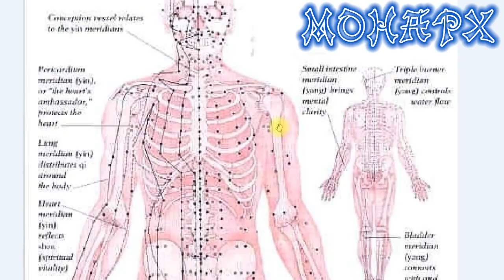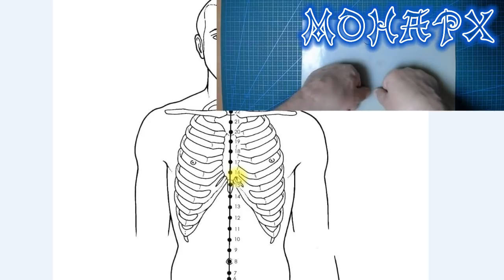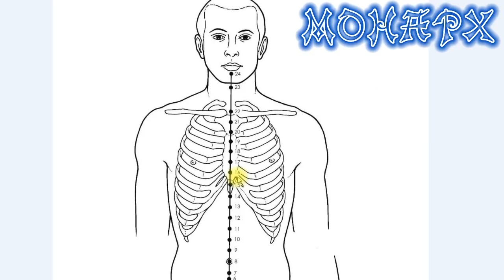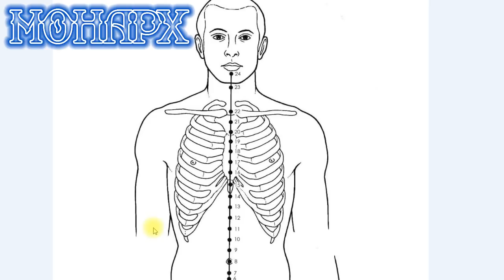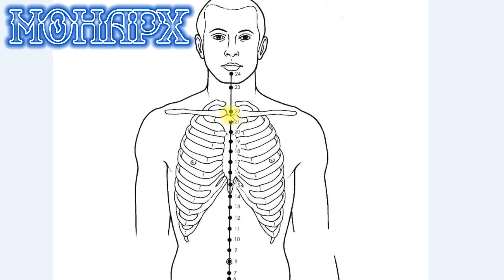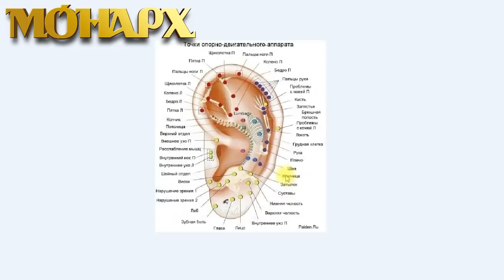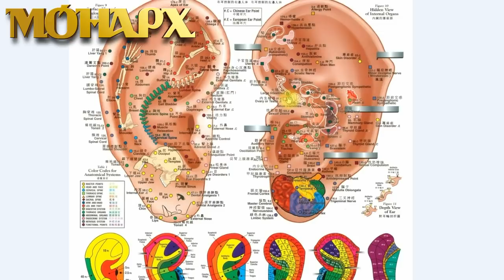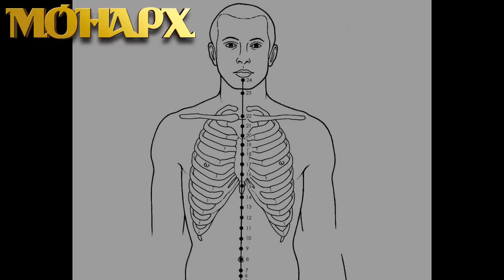Маленькие секреты лечения через акупунктурные точки. Подспорье к вихревой медицине.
Раскрываю небольшие секреты в области биоэнергетических точек. Совмещая вихревую медицину и акупунктурную можно добиться серьёзных результатов.
Каналы в телеграмме:
Основная информация по каналу: